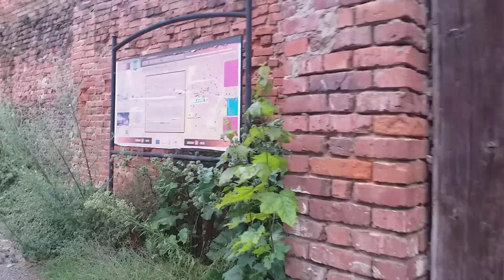Mury Obronne Ząbkowice Śląskie